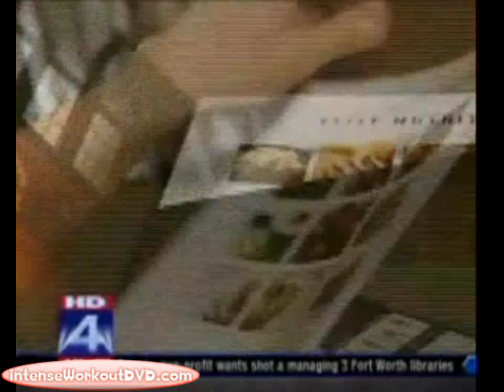Insanity Workout DVD Reviewed On Fox News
Insanity workout is reviewed on fox news in their "Deal Or Dud" segment of the show.